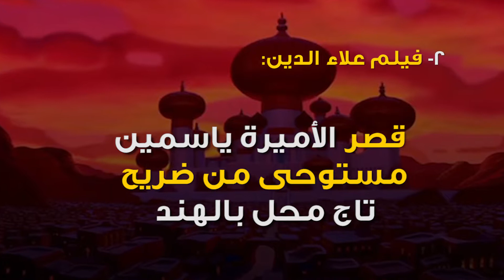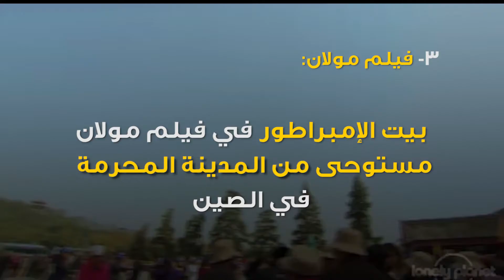Digital Video - Huffpost Arabic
قصور أميرات ديزني موجودة بالفعل!.